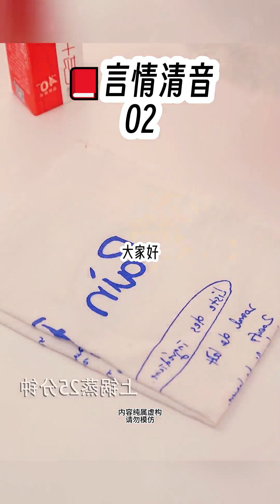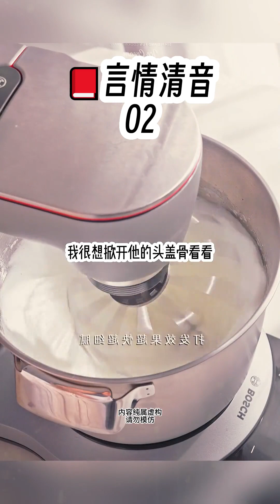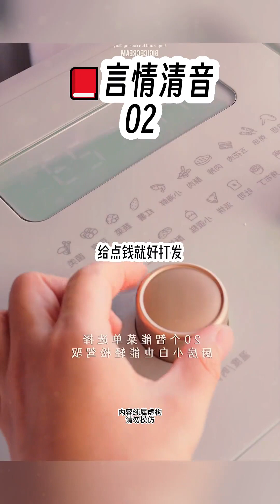《言情清音②》爽文推荐